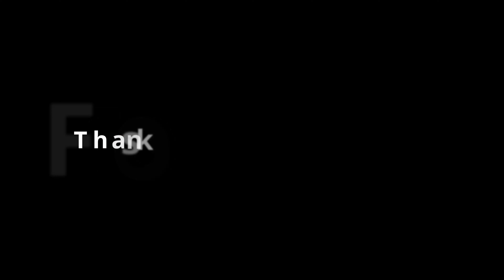Titanium wheel bolts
In today's video - I'm upgrading my steel wheel bolts with titanium ones.
Why I'm doing this? Good question.
I always wanted to try these.
Ti wheel bolts, like all of the titanium hardware, provide many benefits -
They are lighter, rust-proof and cosmetically more appealing.

Achtung!  Titanium hardware is not cheap.